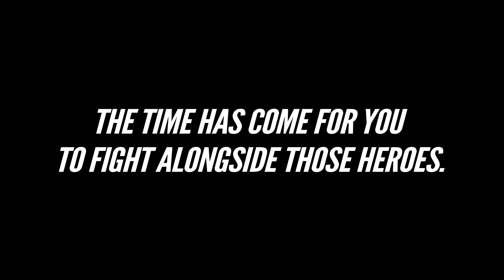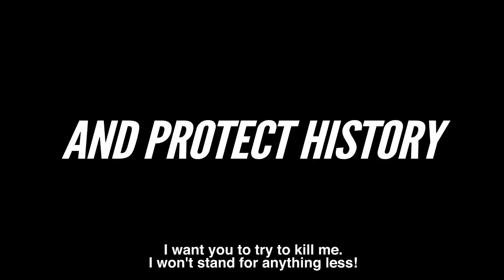DragonBall Xenoverse 2 - TGS 2016 Trailer @ 1080p (60ᶠᵖˢ) HD ✔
►► Remember to select 720p or 1080p for 60fps HD ◄◄
Fight Together against the most powerful enemies in the Xenoverse with 5 other heroes! Teamwork and strategy will be the key to achieve victory in these intense battles! Will it be enough to defeat new enemies joining the cast of Dragon Ball Xenoverse 2?

DRAGON BALL XENOVERSE 2 will be coming to Europe, Middle-East, Australasia and Africa for the PlayStation 4 computer entertainment system, Xbox One, and PC Digital

Platforms: Playstation 4, Xbox One & PC
Genre: Fighting
Publisher: Bandai Namco Games
Developer: Dimps
Release Date:
US: October 25, 2016